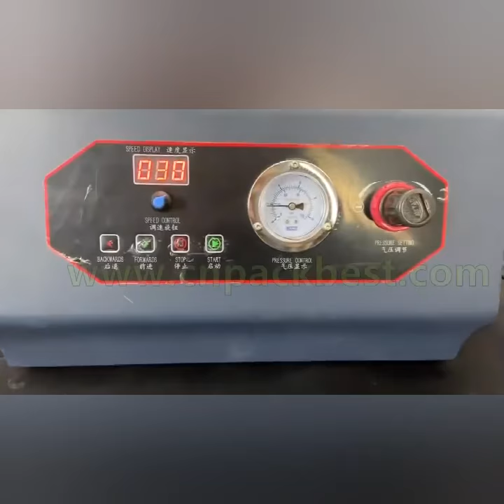Wine Air Bag Auto Inflation Air Column Bag Making Machine Air Column Inflation Machine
Easy and quick to use
Different protective air column packaging and air bubble cushion roll solutions in one. Especially for wine airbag inflation.
Creates 15 meters of air cushion packaging a minute.
Frees up space in your packing and despatch areas.